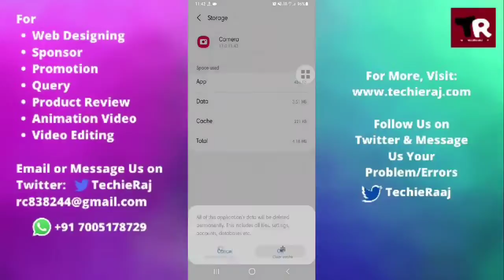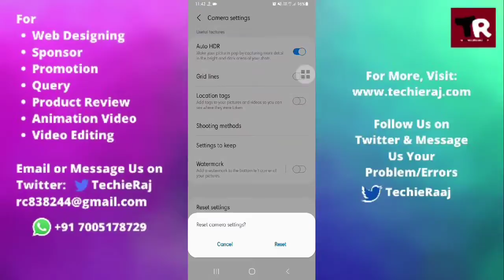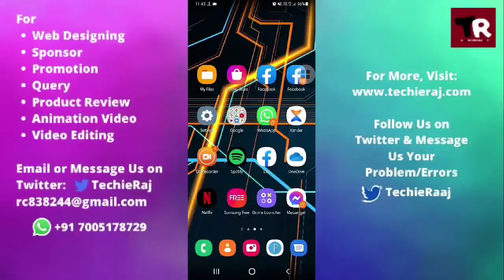Samsung A3 Camera Not Fliping Problem Solved